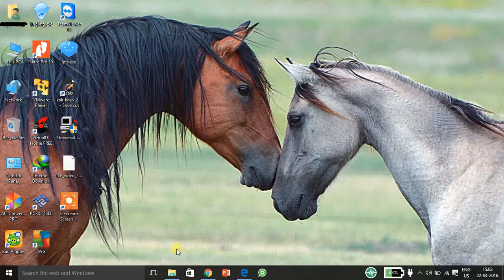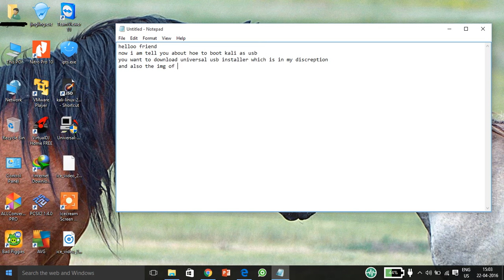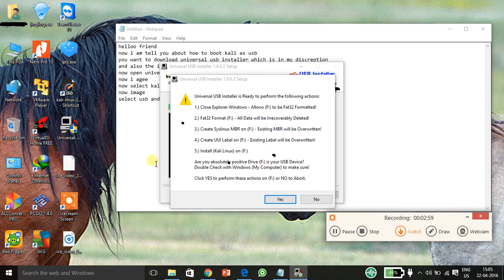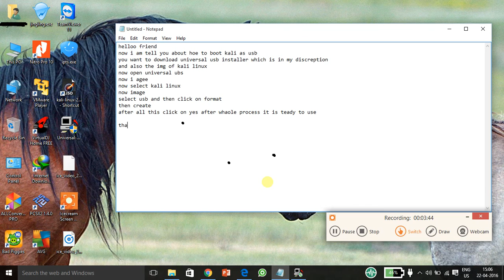KALI Linux usb boot